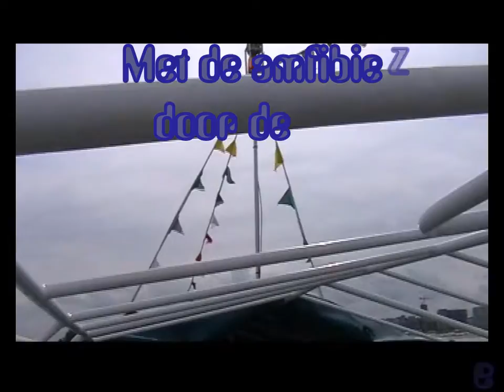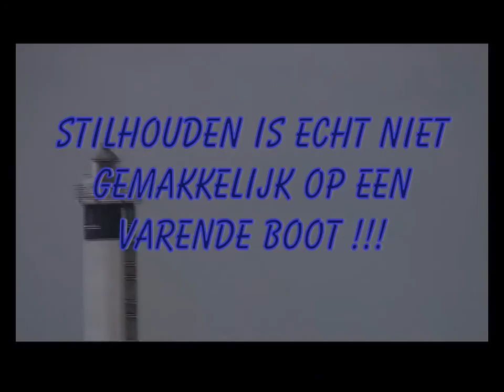een Boottocht in Blankenberge.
Een leuke boottocht met de amfibie van Blankenberge, moet je echt eens proberen.